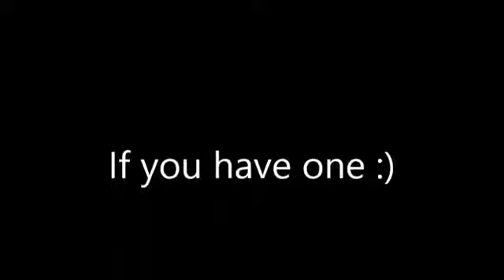-Eng Sub- Aaron's encounter with the spirits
The host/interviewer is known to be a horoscope expert and she occasionally invites celebrities to her house to chat with them over dinner
邪鬼|遭遇|唐綺陽（唐立淇，唐老師）